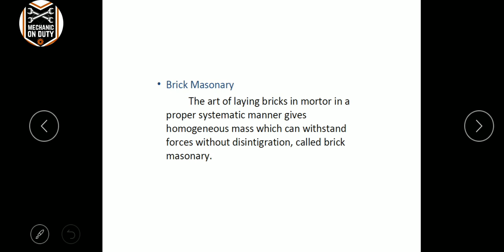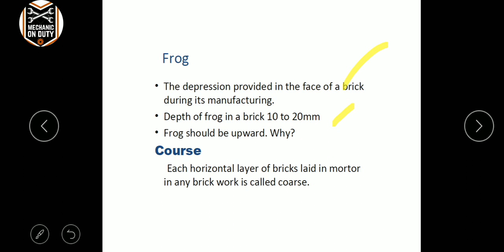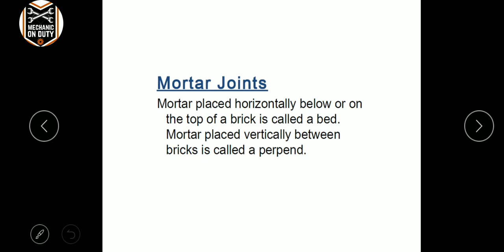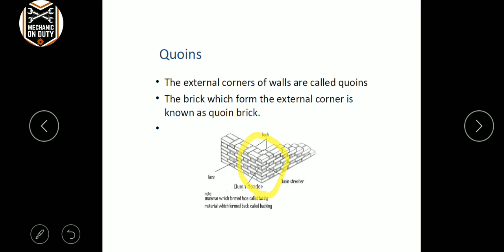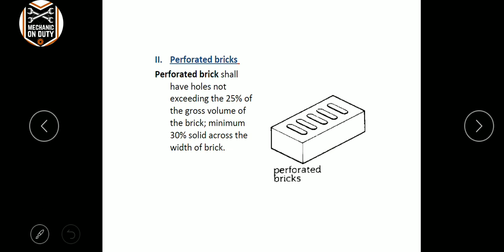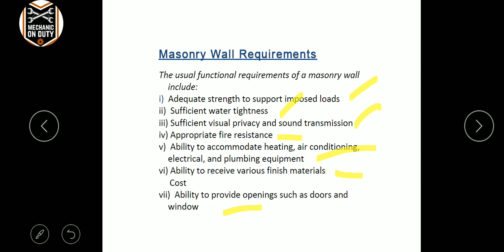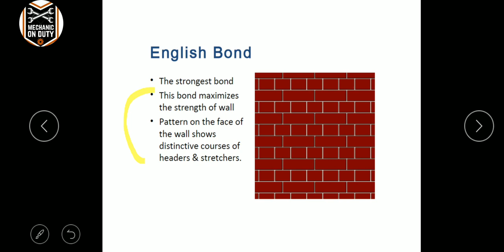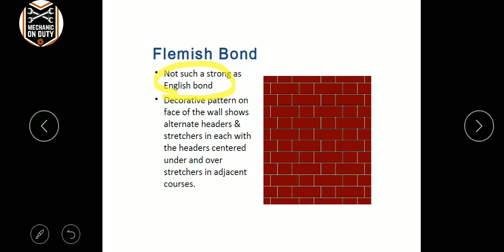Brick masonry in Tamil